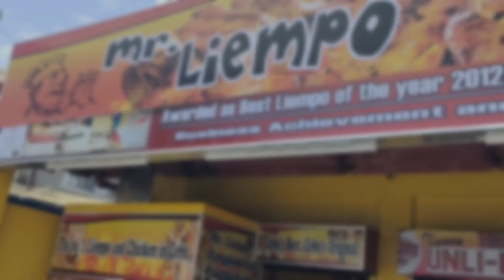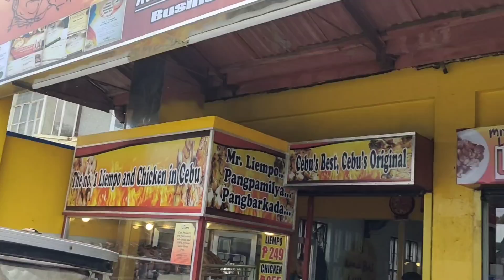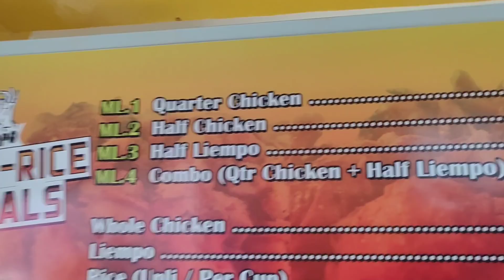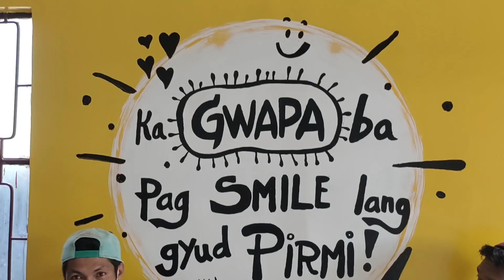UNLIMITED TO THE MAX NANAMAN TO BAGONG KAINAN / nag dunk si utol sa laro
Maraming salamat sa lahat lahat
Sir robert and mam sarah castillo